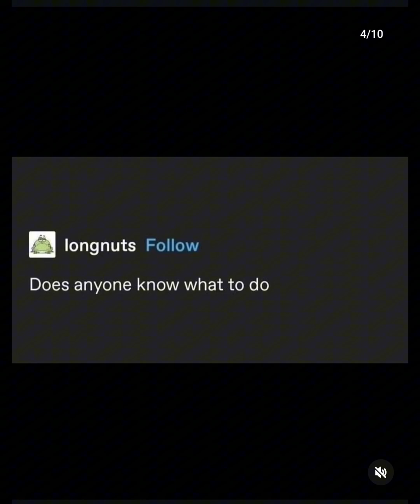knowing your value | self appreciatian with Family Ties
good morning family, Tony here... I hope you find this message useful! I was really speaking to myself.

that's a content tip right there!  make content for you! and only you. by doing so. you will never run out of ideas or lose meaning. as it's literally just a reflection of you!

I hope this content, inspires 1 person